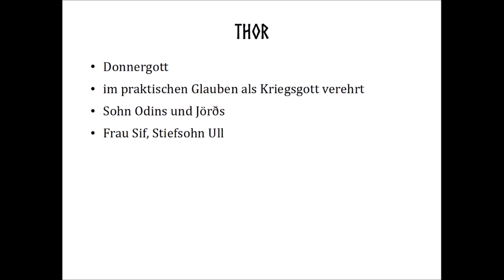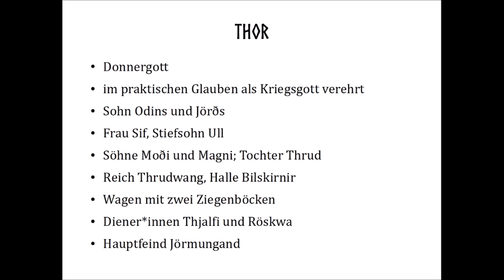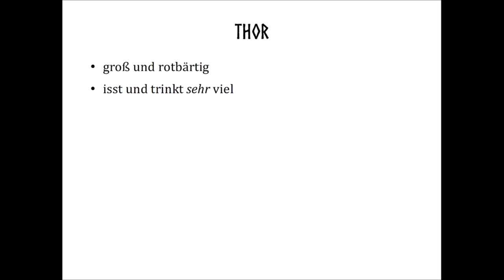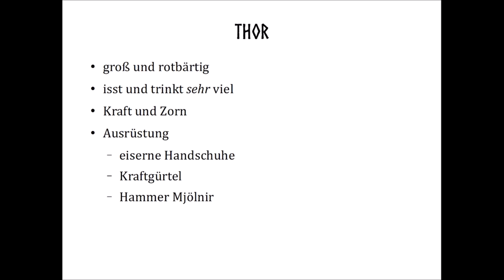Der Bezwinger der Riesen || Thor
Thor ist einer der bekanntesten und beliebtesten Götter des Alten Nordens. Was ihn in den literarischen Quellen auszeichnet, behandle ich in diesem Video.

Bibliografie:
Gaiman, Neil: Norse Mythology. London u.a.: Bloomsbury 2017.
Krause, Arnulf: Die Edda des Snorri Sturluson. Stuttgart: Reclam 2017.
Simek, Rudolf: Lexikon der germanischen Mythologie. 3. Aufl. Stuttgart: Kröner 2006.